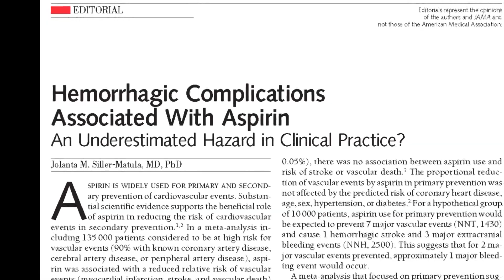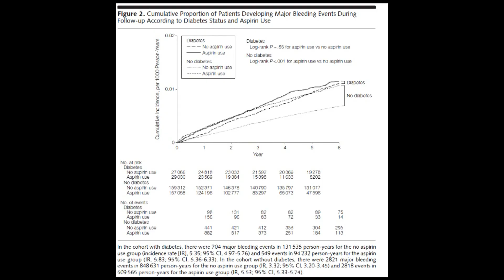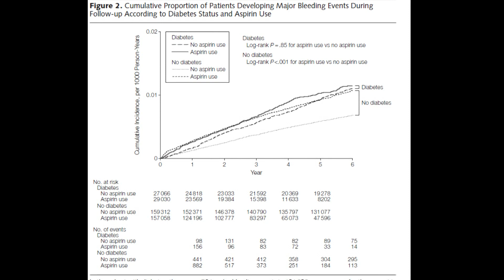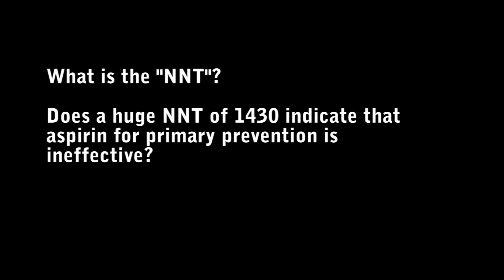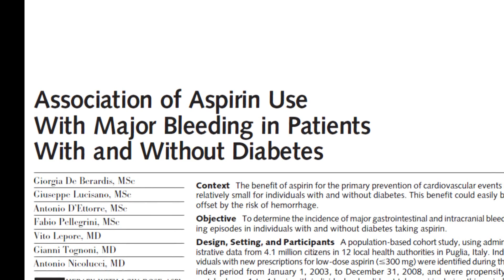Hemorrhagic Complications Associated With Aspirin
An article in the June, 2012, JAMA reported the findings of a large meta-analysis of the use of daily aspirin for primary prevention of myocardial infarctions and ischemic stroke. The authors concluded, "Despite important reductions in nonfatal MI, aspirin prophylaxis in people without prior CVD does not lead to reductions in either cardiovascular death or cancer mortality. Because the benefits are further offset by clinically important bleeding events, routine use of aspirin for primary prevention is not warranted and treatment decisions need to be considered on a case-by-case basis."

We interviewed the author of the companion editorial, Dr. Jolanta Siller-Matula. She explains why the European cardiology guidelines now no longer recommend aspirin for primary prevention even though the American guidelines still do. She explains the "Number Needed to Treat" concept and why the risk-benefit ratio is not favorable for aspirin.